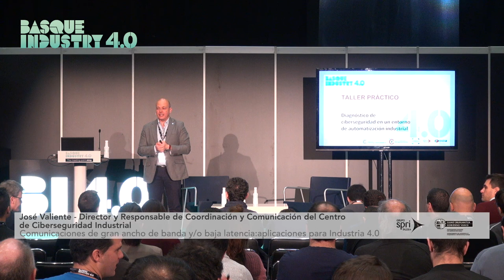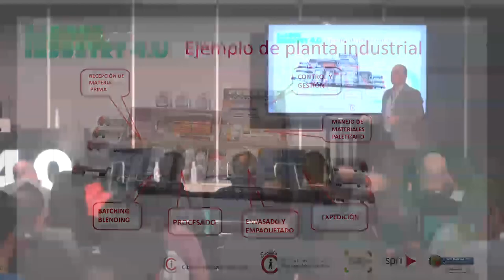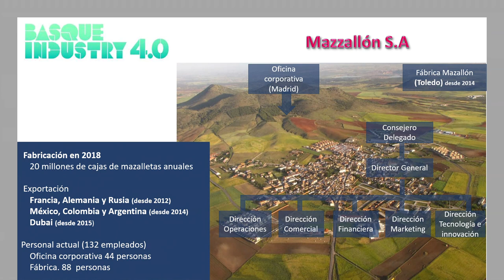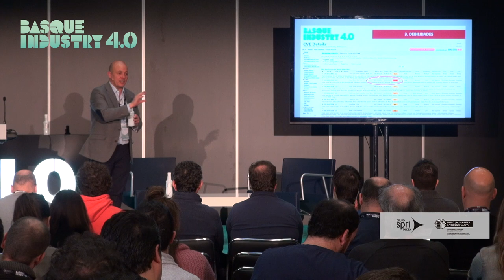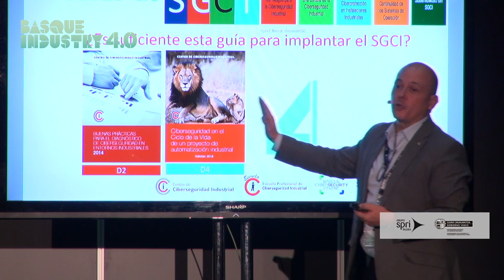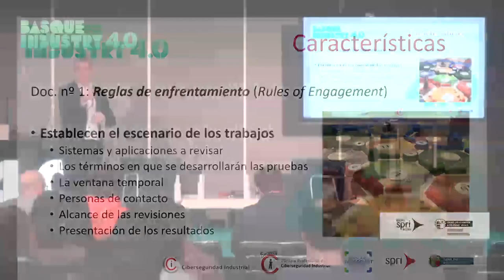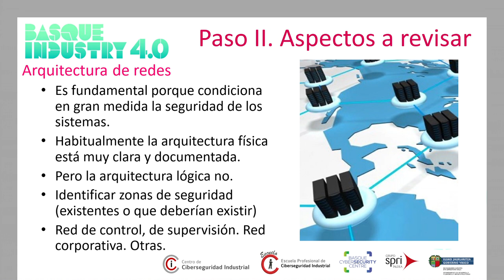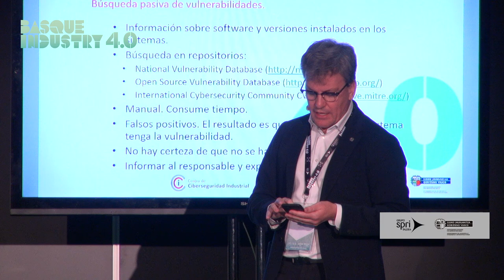Basque Industry Meeting Point 2019- Taller Diagnostico Ciberseguridad- José Valiente +Javier Zubieta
Durante la edición de 2019, José Valiente, Director y Responsable de Coordinación y Comunicación del Centro de Ciberseguridad Industrial, y Javier Zubieta, Responsable de Desarrollo de Negocio de Ciberseguridad de GMV y profesor del Master de Ciberseguridad y Privacidad de la Universidad Rey Juan Carlos, ofrecieron el taller de Diagnóstico de Ciberseguridad en un Entorno de Automatización Industrial.

Conoce más sobre la situación actual, los servicios y ayudas de Ciberseguridad que tienes a tu disposición